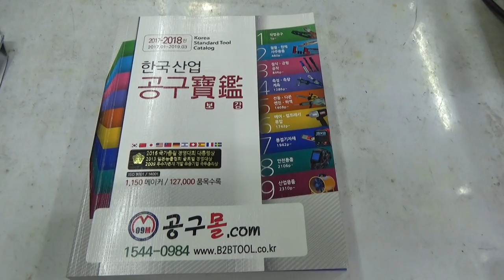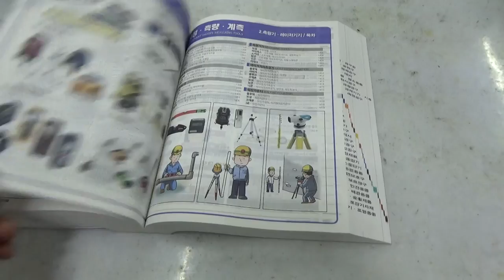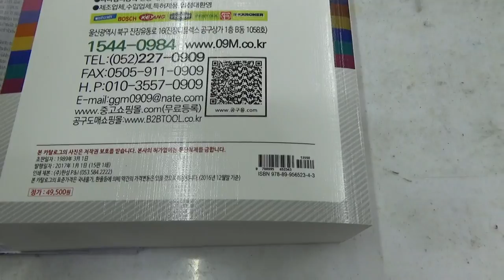공구몰.com,한국산업공구보감 2017/18년도판,카달로그,공구카탈로그,공구종합카달로그,공구책,공구몰닷컴, rhdrnahf,toolmt,toolsmall,tools,tool.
카다로그 상품검색은 에서 검색해보세요
더빠르게, 더쉽게 찾을수 있습니다 .
궁금한점 있으시면 모바일로 문의주시면 빠른답변드립니다